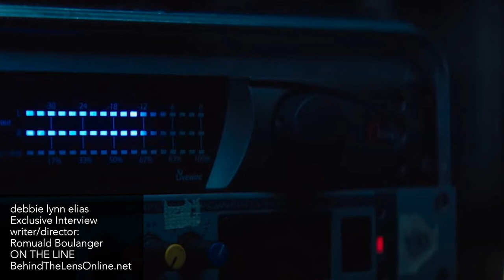ROMUALD BOULANGER walks a thrilling line with ON THE LINE and Mel Gibson - Exclusive Interview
An exclusive interview with writer/director ROMUALD BOULANGER (who called me from outside the Louvre in Paris!) discussing in-depth the making of ON THE LINE, from real-life experience to characters to casting to cinematography to authenticity to physical shooting logistics to cultivating the thriller aspect of the film while weaving in some real surprises, and more.

SYNOPSIS:  "Mel Gibson stars as a provocative and edgy overnight radio host who must play a dangerous game of cat and mouse with a mysterious caller who has kidnapped his family and is threatening to kill them and blow up the whole station... all while live on air."

Written and directed by ROMUALD BOULANGER and drawing on his own real-life experience as a talk radio host, ON THE LINE stars Mel Gibson, William Moseley, Alia Seror-O’Neill, Paul Spera, Nadia Farés, Enrique Arce and Kevin Dillon.

One of my fave films of the year, ON THE LINE is an action-packed nail-biting thriller with unexpected twists, turns, and surprises that will leave you gobsmacked.  Romuald and I discuss it all!